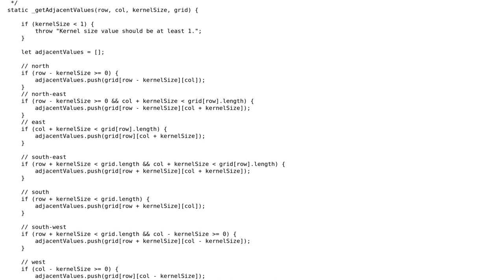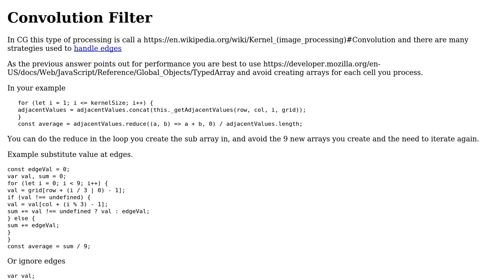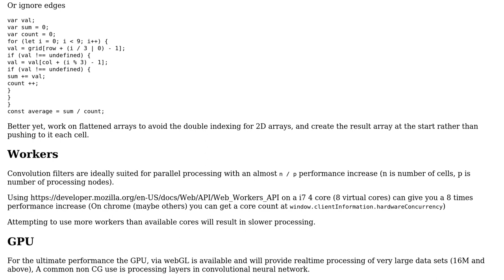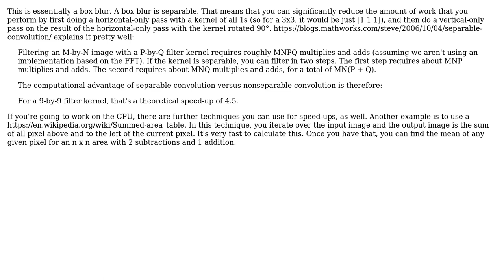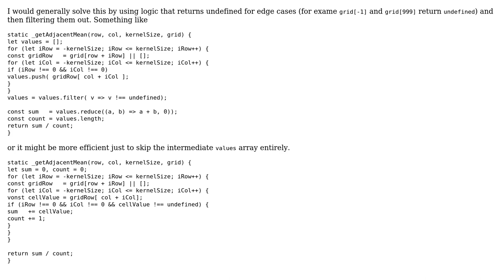Code Review: Performing a "mean blur" (4 Solutions!!)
Code Review: Performing a "mean blur"

With thanks & praise to God, and with thanks to the many people who have made this project possible! | Content (except music & images) licensed under CC BY-SA | Music | Images & others | With thanks to user ? user user1118321 user Marc Rohloff user Blindman67 user aventurin and the Stack Exchange Network Trademarks are property of their respective owners. You are responsible for your own actions.